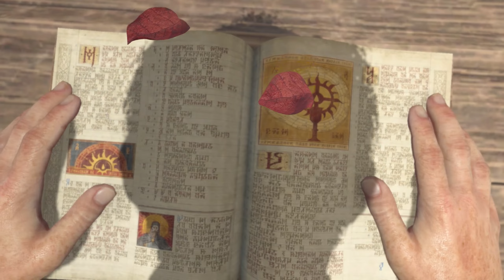Diablo IV PS5 Beta (No Commentary)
Just a lil beta gameplay for you to decide wither the game is up your ally

:3

Find them here!  @Yukiidayo